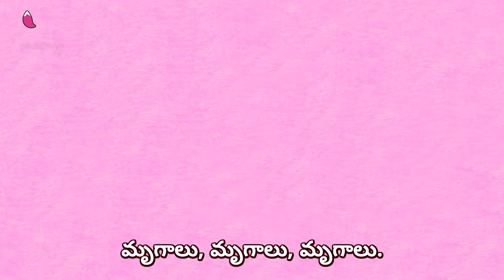షార్క్‌ బస్‌🚌 | Shark Bus Song and More! | బస్‌ సాంగ్‌ | Telugu Rhymes for Children | Pinkfong Hindi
⭐️Time Stamp⭐️

00:00:00 నేనే షార్క్‌ బస్‌!
00:00:03 షార్క్‌ బస్‌
00:01:27 బేబీ షార్క్‌ వేగంగా
00:02:29 బేబీ షార్క్‌ ఇంకా, ఇంకా
00:03:53 బస్సుపై చక్రాలు
00:05:16 బేబీ షార్క్‌ డ్యాన్స్
00:06:41 మంకీ బనానాస్‌
00:08:09 బేబీ టీ-రెక్స్
00:09:45 మృగాలు, మృగాలు